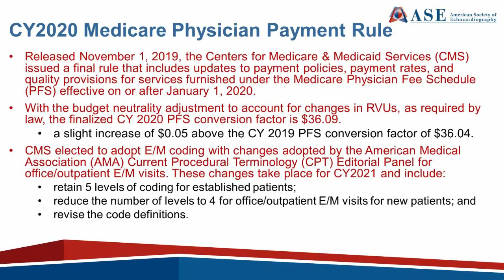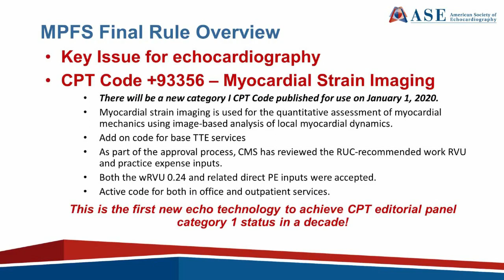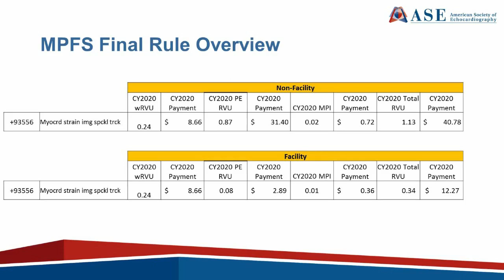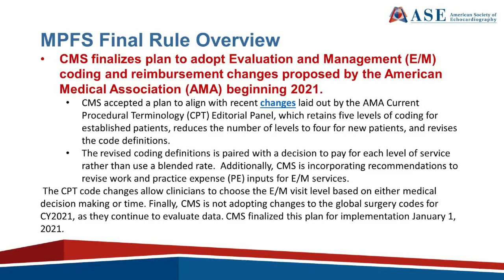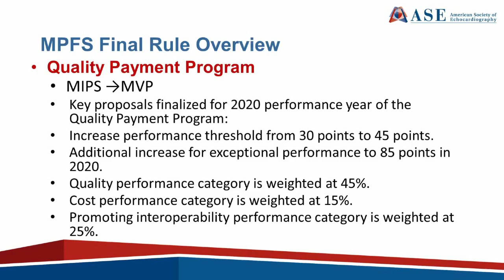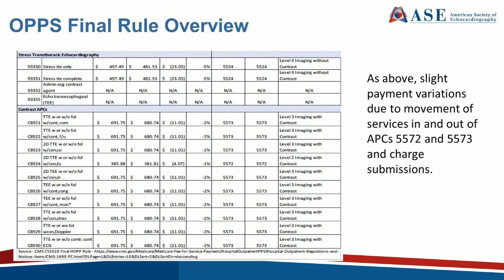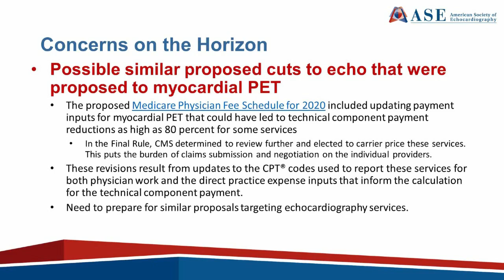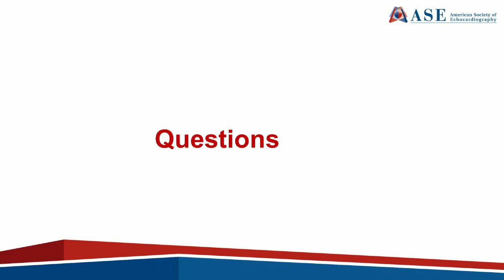2020 Reimbursement Updates Including the New Strain Code +93356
ASE Advocacy Chair, Michael Main, MD, FASE, and ASE's Regulatory Consultant, Denise Garris